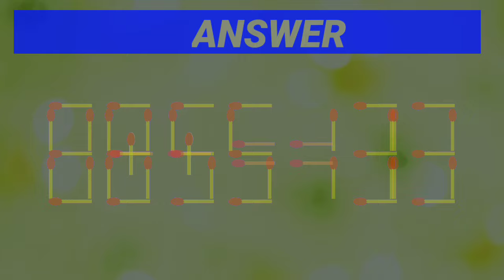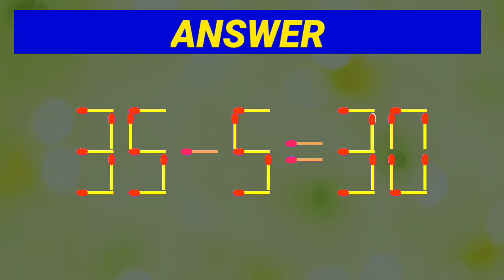Move Only 1 Stick To Fix The Equation Correct - Matchstick Puzzle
matchstick puzzle
matchstick puzzle fix the equation